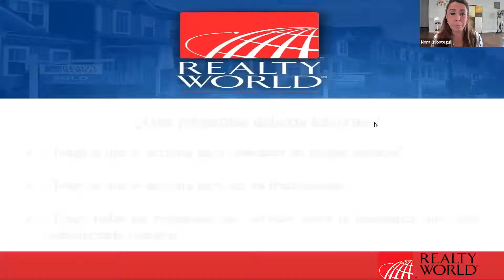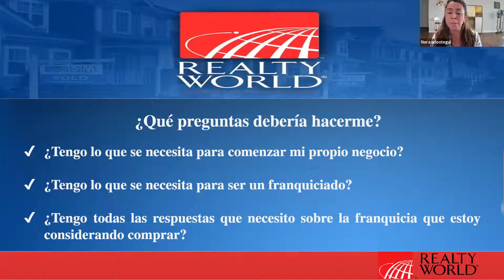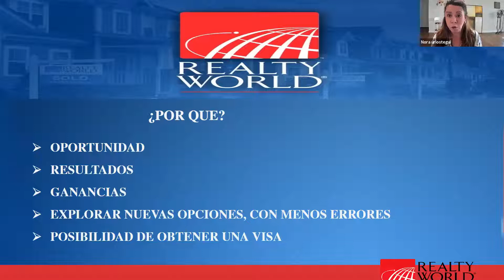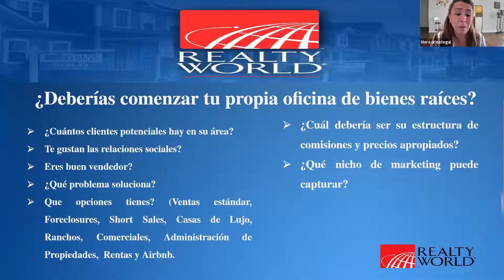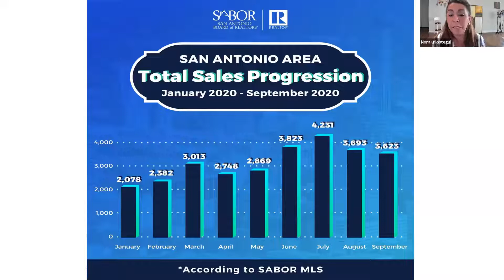2a Gen. Seminario Taller 68 de 110 "Franquicias de bienes raíces"